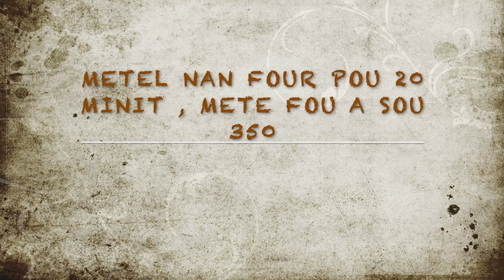CRÊPES SALÉES AU POULET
YON TI RESET KRÈP SALE AK POUL